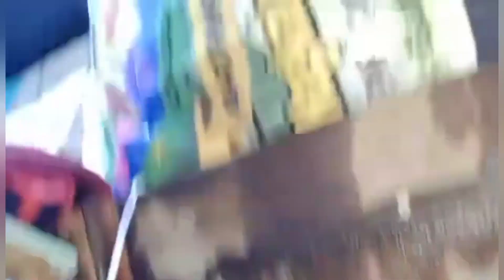Bagyong Carina Update Today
Bagong Carina. Magdamagang Buhos ng Ulan Pati Loob ng Bahay Namin Binaha na .